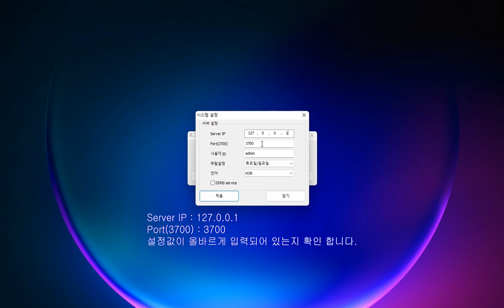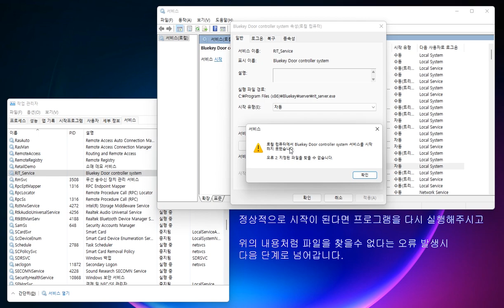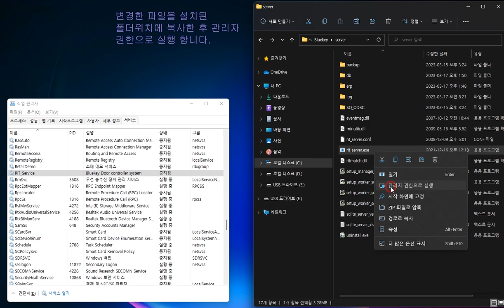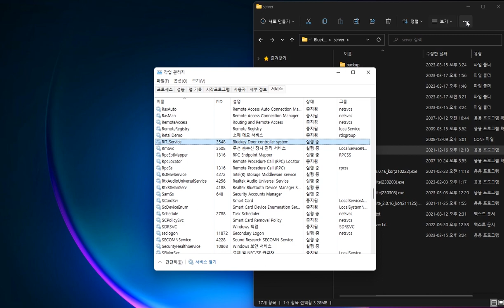현대오피스 Connection refused 오류 해결 방법